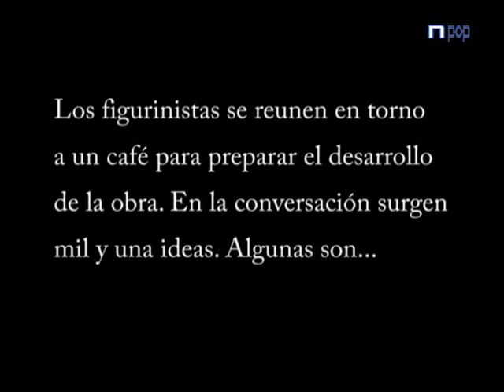Café y figurinistas en Don Juan Tenorio Nerja 2003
(Visita Los extras del espectáculo de calle Don Juan Tenorio del 2003se organizan entre café y café.